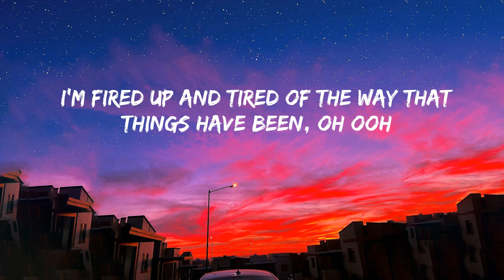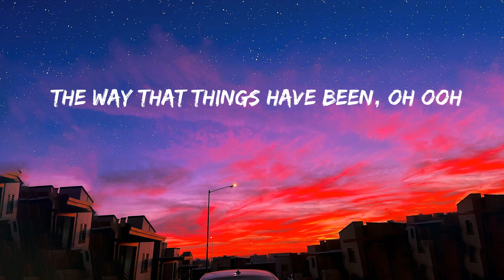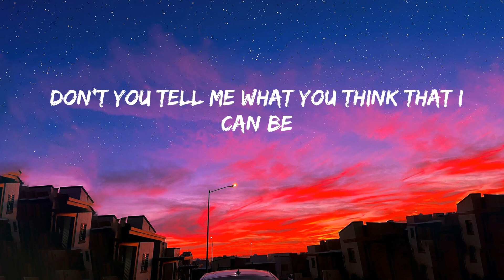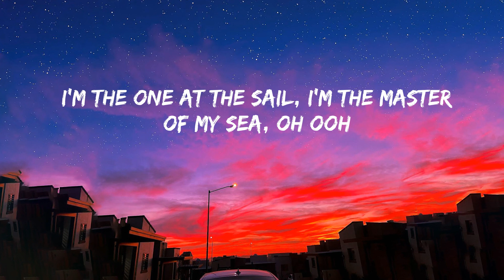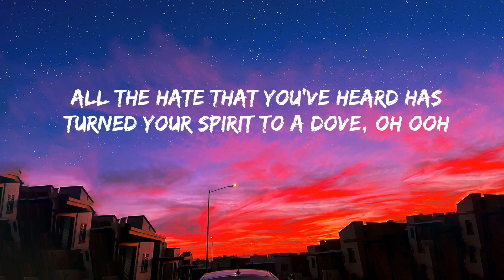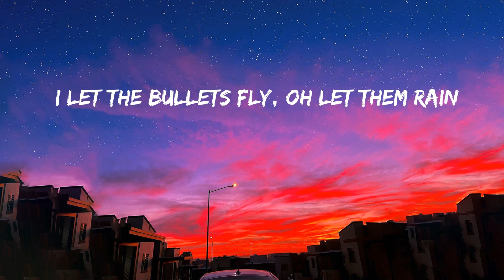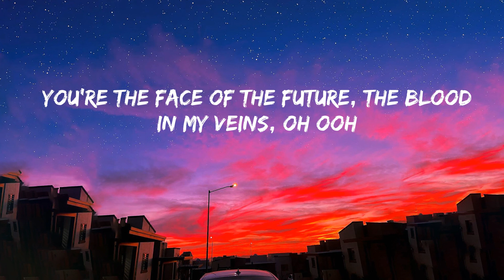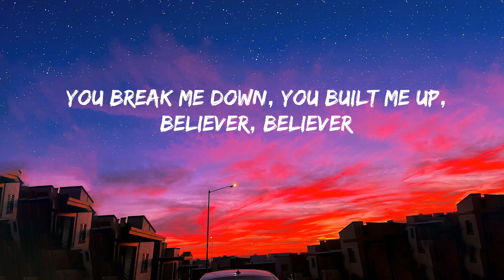Imagine Dragons - Believer (Lyrics)